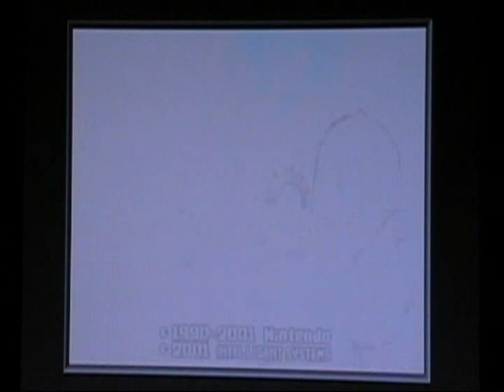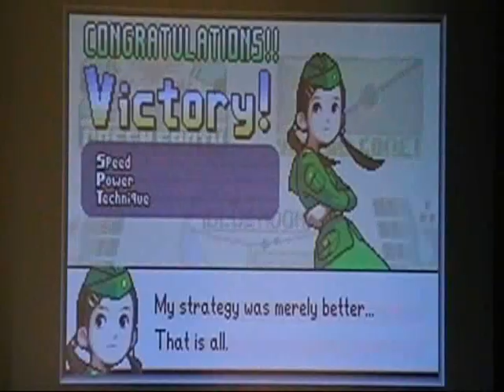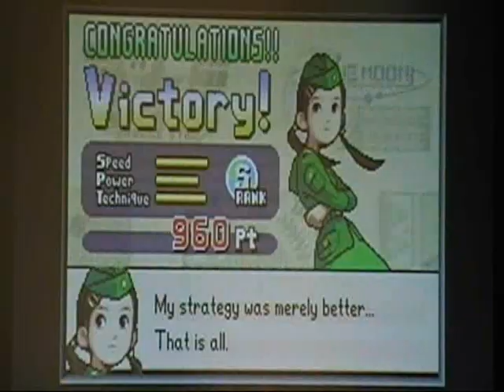Advance Wars War Room Twin Isle 999S Rank(SONJA)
Time 4 A Daughter vs Father Match Whose Gonna Win? Well Will Have 2 C, But It Might Be Bad Since I Have The Bad Case Of Karma Written All Over Me Now That Jus Sucks Grrr...

Entry Song: Donkey Kong Country 2 "Fanfare Theme"